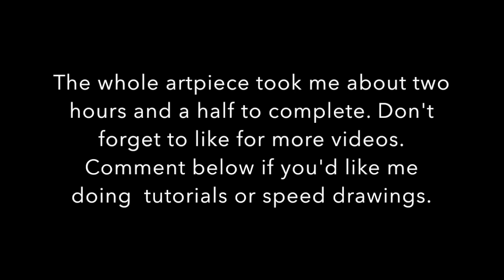Wolf eyes time-lapse (Art Demonstration)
Hi everyone! This is my first video on YouTube, which is a drawing demonstration about wolf eyes art piece. For those who still don't know me, I'm Maria de la Garza, a 13 year old self thought artist who likes to spend time doing art and other activities. My native language is not english, so i'm working on doing my best.

The music name is "Background Music Instrumentals - relaxdaily - B-Sides No1"